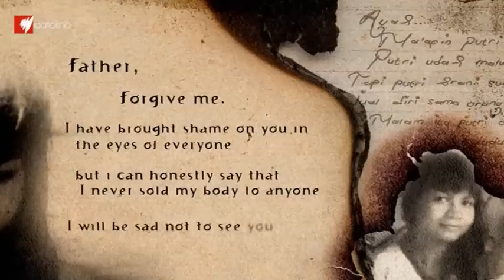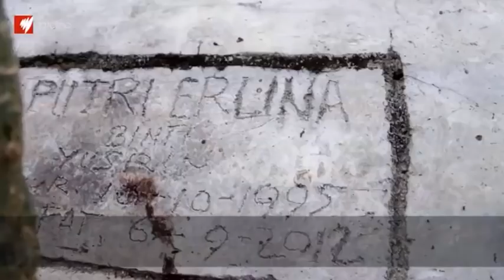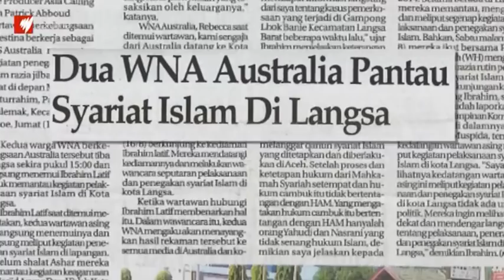Sharia Showdown: Indonesian's living under Islamic law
Dateline gets a rare glimpse into life under sharia law in Indonesia - on patrol with police in Aceh as they hand out harsh punishments to anyone breaking Islamic law.

For more on Patrick Abboud's story, go to the SBS Dateline